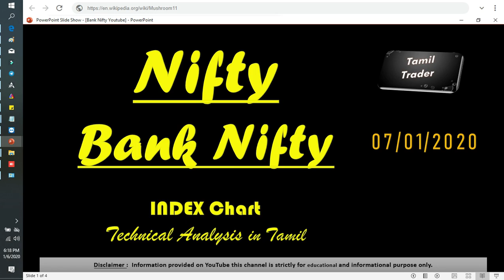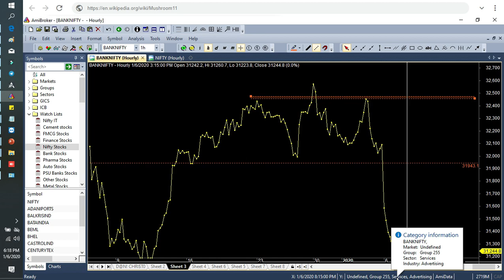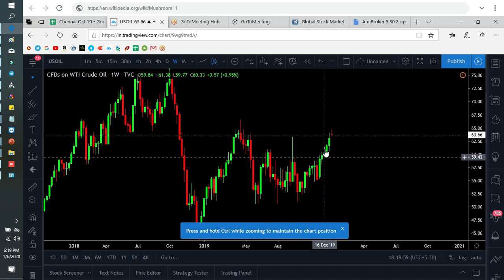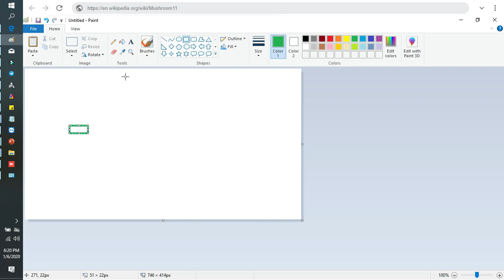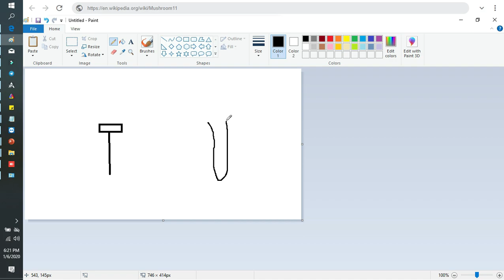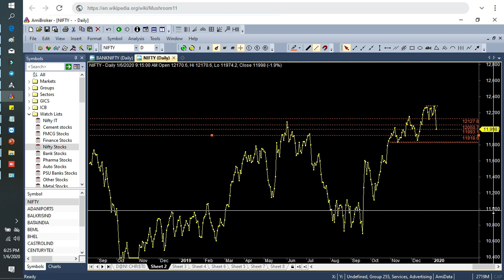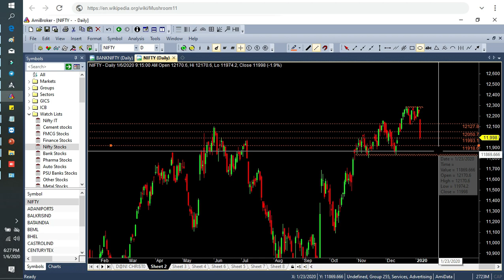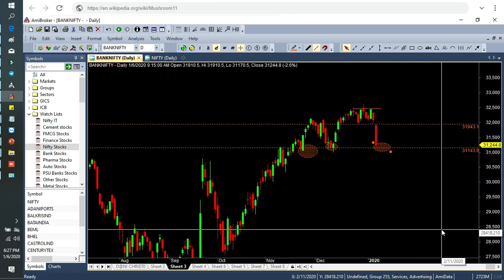Daily BankNifty & Nifty's index Analysis in Tamil 07/01/2019